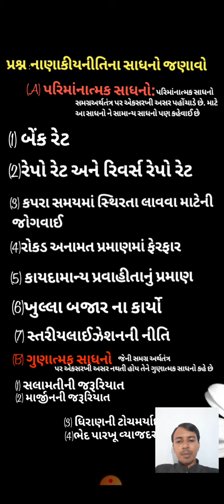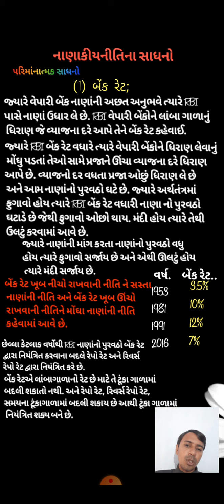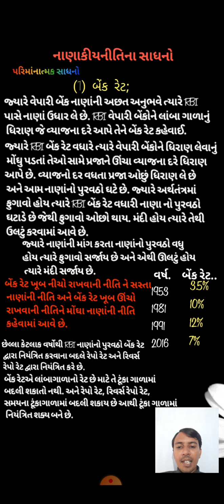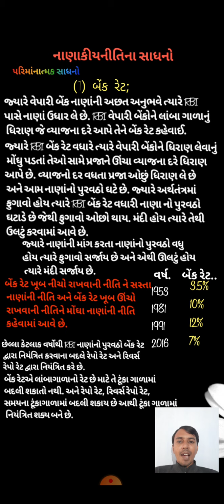19 Aug ધો.12/અર્થશાસ્ત્ર/બેંકરેટની સમજૂતી